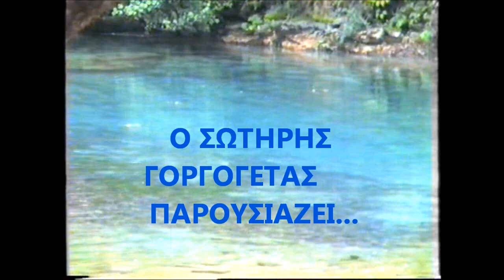ΕΣΕΙΣ ΒΟΥΝΑ ΤΩΝ ΓΡΕΒΕΝΩΝ(ΖΙΑΚΑΣ) - ΣΩΤΗΡΗΣ ΓΟΡΓΟΓΕΤΑΣ - ΣΩΤΗΡΗΣ ΤΟΓΕΛΟΣ - ΖΑΓΟΡΙ - 1989.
VIDEO ΤΟΥ ΣΩΤΗΡΗ ΑΠ. ΓΟΡΓΟΓΕΤΑ, ΑΠΟ ΤΟ ΟΔΟΙΠΟΡΙΚΟ ΤΟΥ ΣΤΗΝ ΠΕΡΙΟΧΗ ΖΑΓΟΡΙΟΥ  Ν.ΙΩΑΝΝΙΝΩΝ, ΣΤΙΣ 28-29-30  ΣΕΠΤΕΜΒΡΙΟΥ 1989